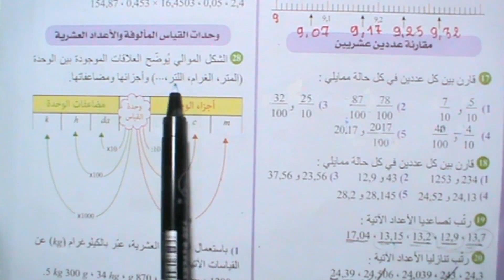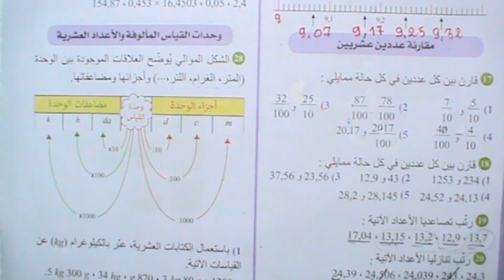شرح و حلول الصفحة 18 وحدات القياس و الأعداد العشرية الكتاب المدرسي رياضيات الأولى متوسط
شرح درس وحدات القياس و الأعداد العشرية الكتاب المدرسي رياضيات الأولى متوسط الصفحة 18